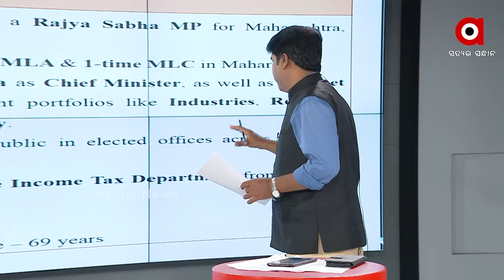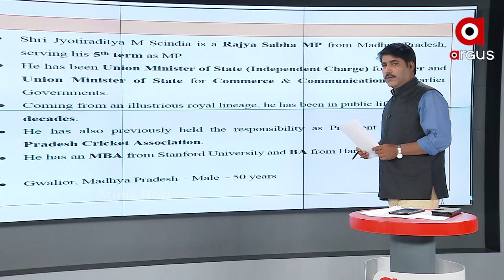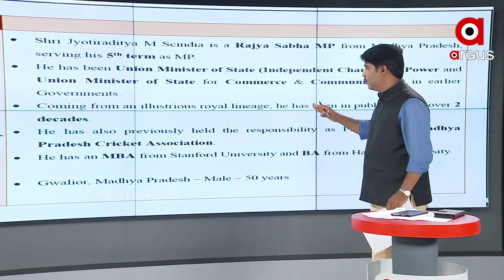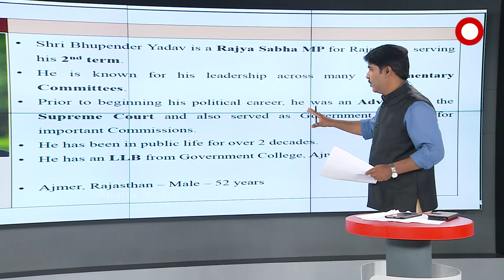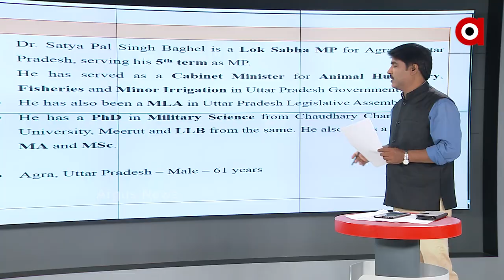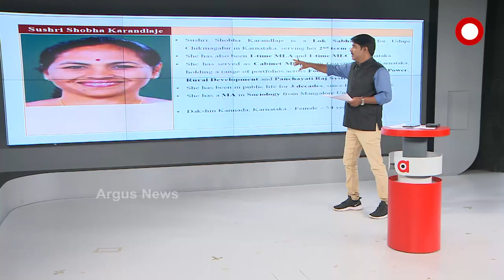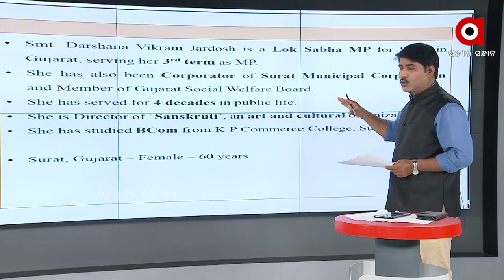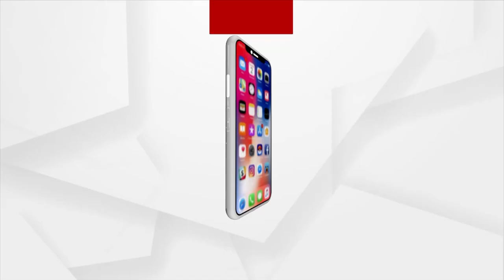Modi's Cabinet Reshuffle (ମୋଦିଙ୍କ ନୂଆ ଟିମ୍)